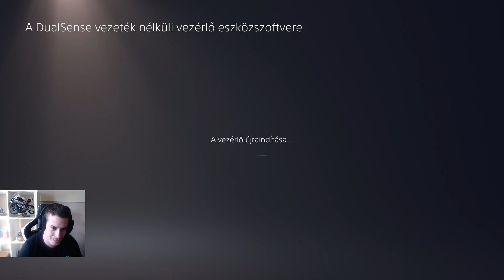Elden Ring #9 (2024.03.20.)